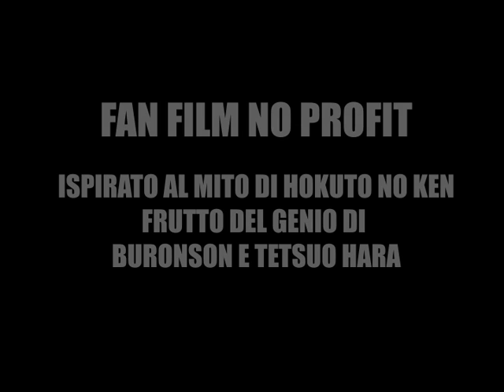Trailer cortometraggio ispirato ad Hokuto no ken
Questo video nasce da una giornata di riprese tra amici, che per puro divertimento, si sono calati nei panni degli uomini della "fine del ventesimo secolo". Questo è solo un trailer, il video completo è ancora in lavorazione. Grazie della visione!

Musica: Ai Wo Torimodose e opening di Yuki Kajiura, tratte dal film Ken il guerriero "la leggenda di Hokuto".